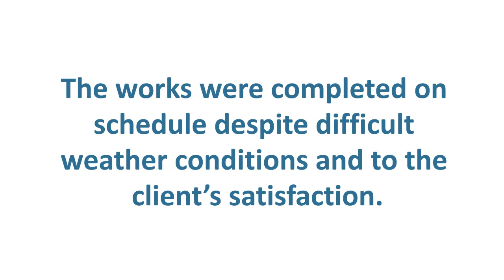Falling Rock Protection - A40 Roadside | Condor Projects UK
Falling Rock Protection work for Volker Laser and AMEY.

As an alternative to Rock Anchoring and meshing the embankment, Condor has recently installed a Fence protection kit to stop moving rocks up to a maximum energy level of 100kJ. The specialist fence was supplied in kit form by Geobrugg and imported in from Switzerland.

Condor prepared the area by clearing the 200m long fence line and then installing anchors and concrete bases to support the fence posts. Hand scaling via a MEWP was also undertaken as part of the preparatory work. The fence was then installed and supported by anchor ropes tensioned to ensure the fence is fit for purpose and allowing for some flexibility in the event of any rockfall. In order to comply with the wishes of English Heritage and for presentation purposes the fence was given 3 coats of Metalguard paint.

The works were completed on schedule despite difficult weather conditions and to the client's satisfaction.